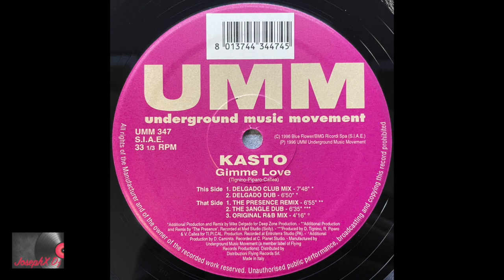Kasto - Gimme Love (Delgado's Dub)